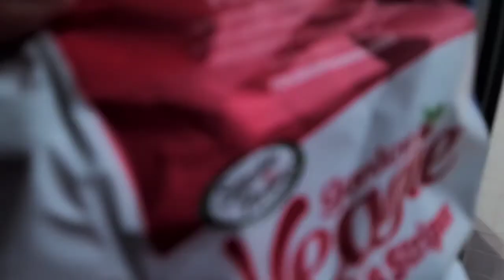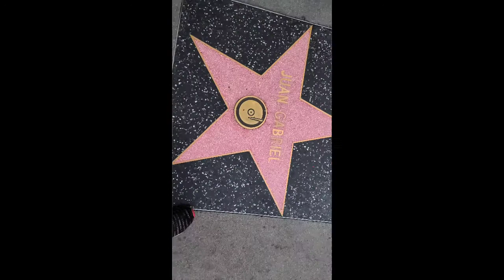I met Sung Kang (Han) in Fast & Furious 9 World premiere ! LA VLOG 2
imagine going about your normal day when suddenly a wild han appears! greatest day of my life lol
it was amazing because i met a lot of the cast from Fast n furious
it was a amazing day!